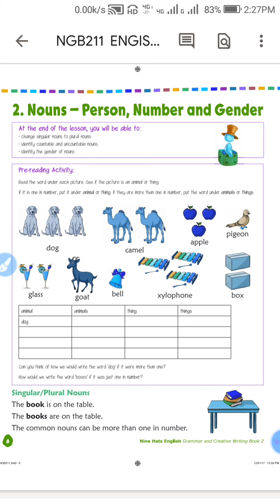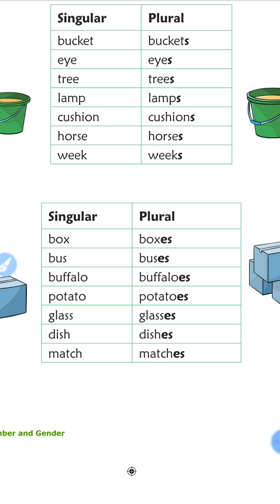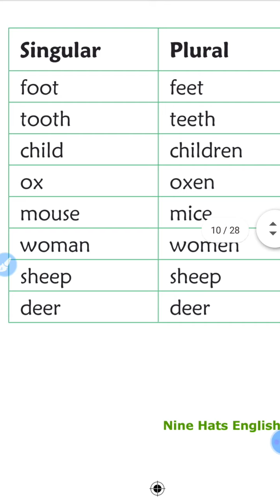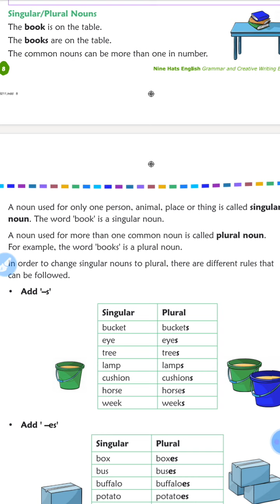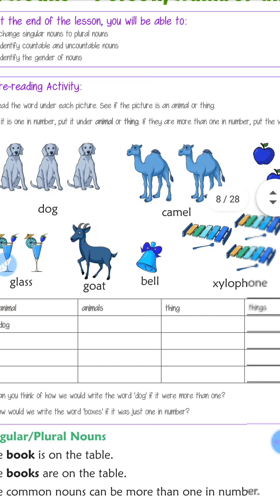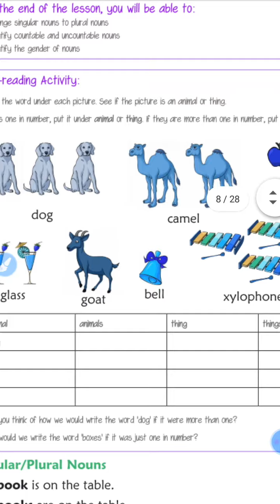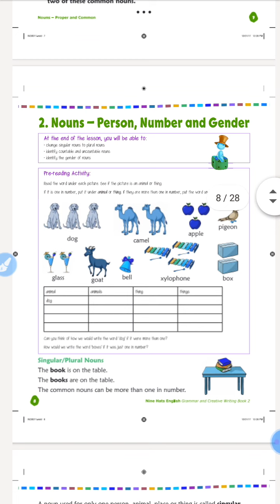Class-2 english grmr singular /plural ,countable and uncountable